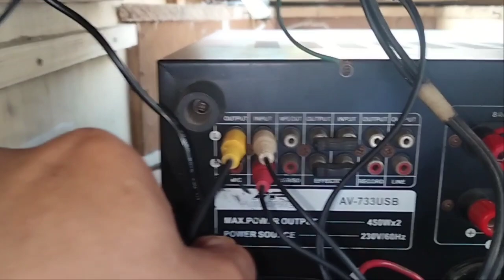may score sa videoke kahit sa amplifier nakasaksak ang microphone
real scoring system sa pagkanta sa videoke kahit sa amplifier naka saksak ang microphone. paano i set up ang score ng videoke kahit sa amplifier nakasaksak ang mic.